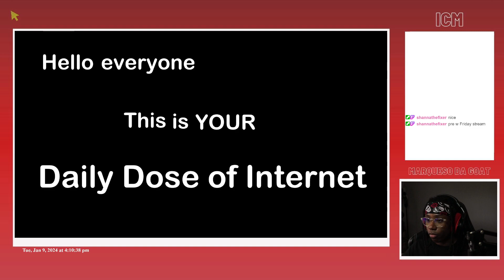MDG Reacts To Daily Dose - Angry Customer Throws Package at Delivery Driver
W potty trained cat

timestamps ~~~
0:00 - intro
0:02 - daily dose
3:32 - outro